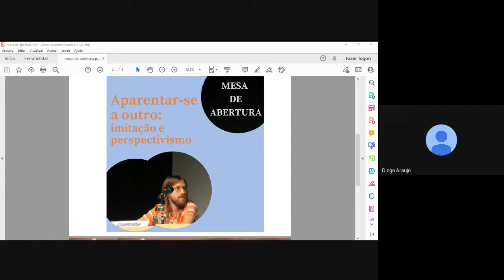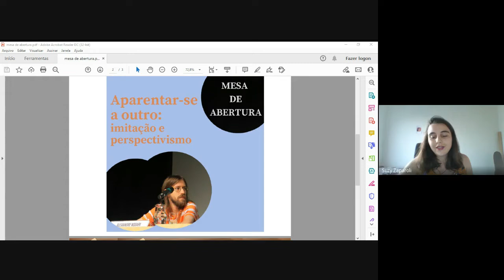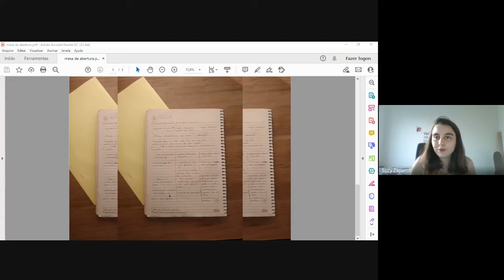IX Seminário de pesquisa PPGLIT/UFSC - Abertura - Aparentar-se a outro: imitação e perspectivismo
Seminário anual do Programa de Pós-Graduação em Literatura da UFSC. Organização de 2021: Representação Discente Kamiquase - Diogo Araújo da Silva, Flávia Scoz, Arlindo Rodrigues da Silva, Suzy Zaparoli, João Paulo Zarelli Rocha, Carolina da Nova Cruz, Rafael Tomelin e André Vichara Barcellos.

Prof. Alexandre Nodari (UFPR)
22/11/2021